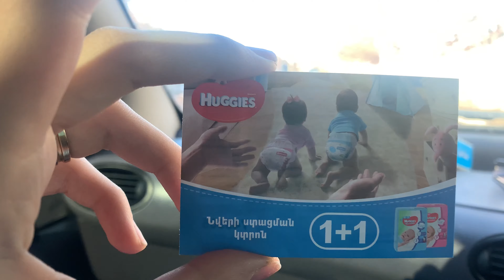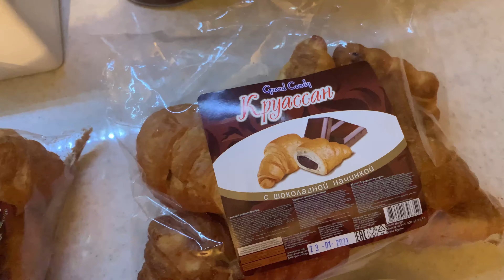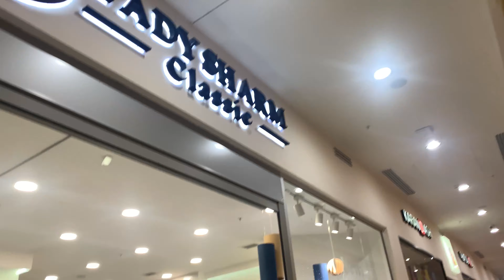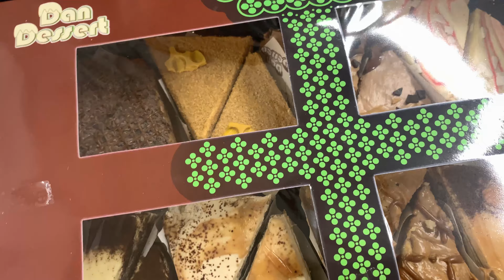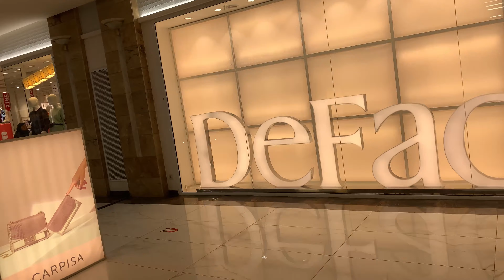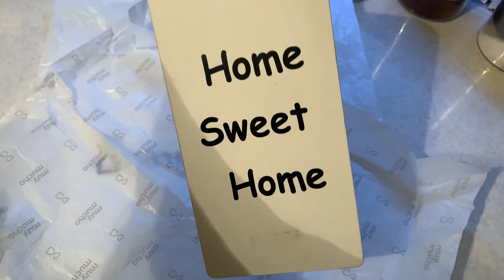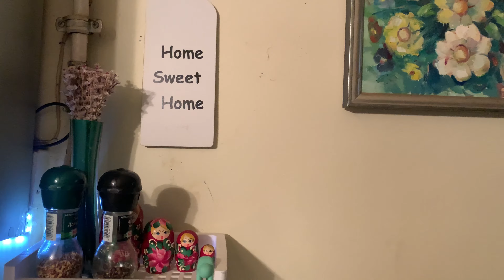Զոնքաջի սիրտ։😂հագեցած օր։Mega mall,Muy mucho: